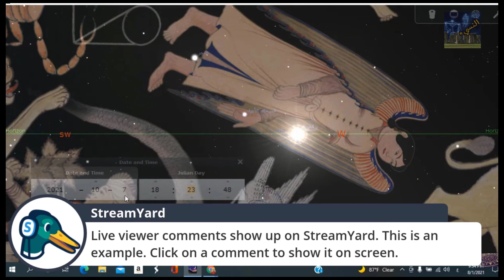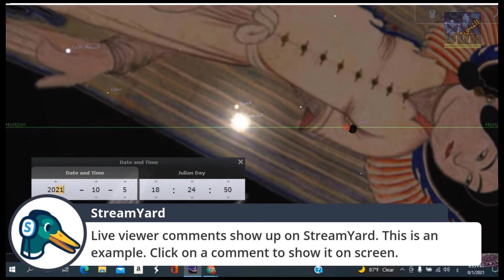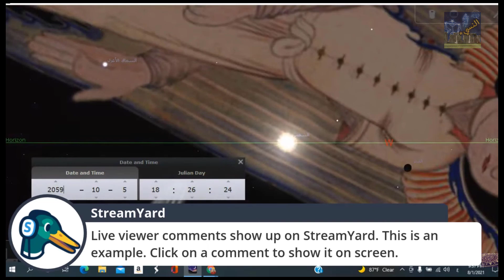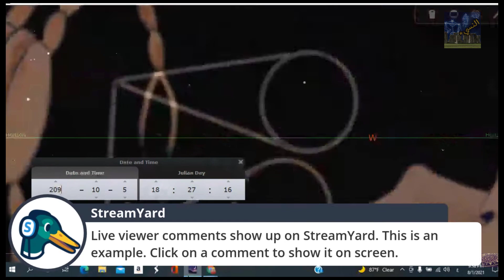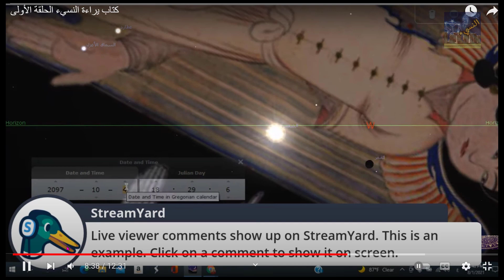كيفية تعديل التقويم السامي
كسفية تعديل التقويم السامي عبر الدورات الميتونية